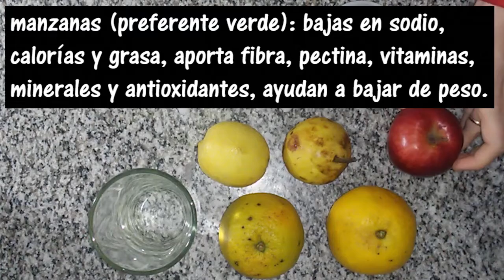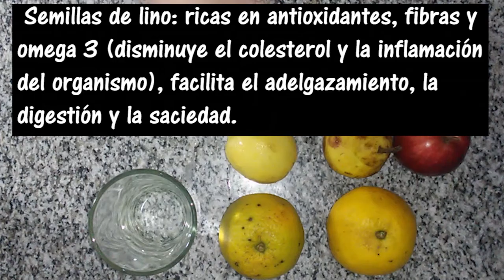Jugo natural DETOX para ADELGAZAR, QUEMAR GRASA y DESINFLAMAR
Jugo o batido detox (smoothie) que te ayudará a bajar de peso y desinflamar tu organismo, te explicaré los beneficios de tomar este jugo. RECOMENDACIÓN: tomar un jugo al día, 15 minutos antes de la comida más fuerte del día, aunque si se te complica puedes tomarlo a la hora que prefieras, lo importante es tomarlo todos los días para regular tu cuerpo. No te lo pierdas!

Receta:
1 Manzana
1 Pera
2 Naranjas y ralladura (1 cucharada)
Limon (1 cucharada)
Gelatina (1 cucharada sopera)
Semilla de lino (1 cucharada de te)
Avena de salvado (1 cucharada de te)
1/2 vaso de agua

Se puede combinar con otras frutas ricas en fibra, y que desinflamen como kiwi, ciruela, entre otras.